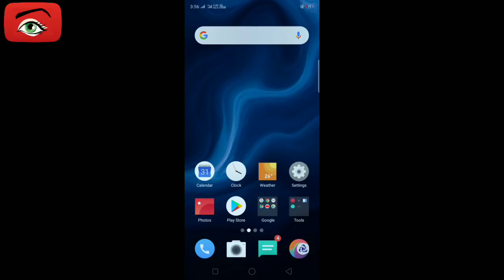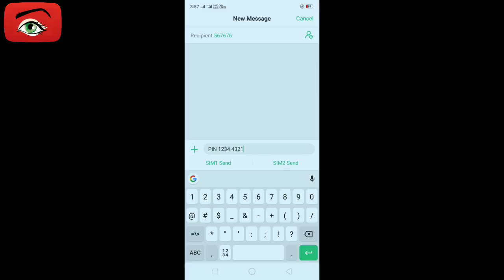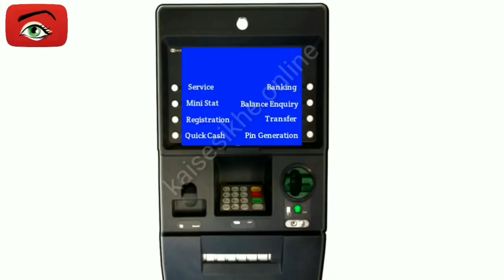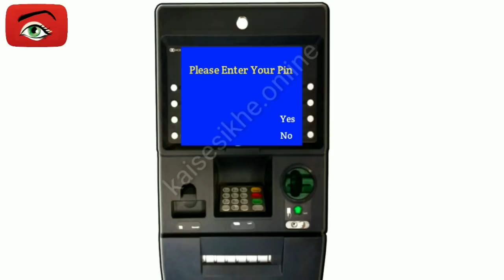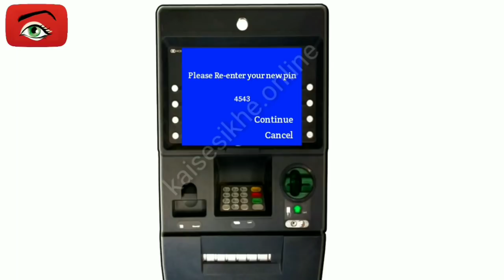How To Create (generation) SBI New ATM Pin SMS Through || SBI Ka ATM Pin Kaise banaye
SBI ka ATM pin kaise banaye, State Bank of India ka ATM pin kaise banate hai, SBI ke ATM pin banane ka tarika, ATM pin kaise banaye Ghar Baithe, ATM pin kaise banate hain